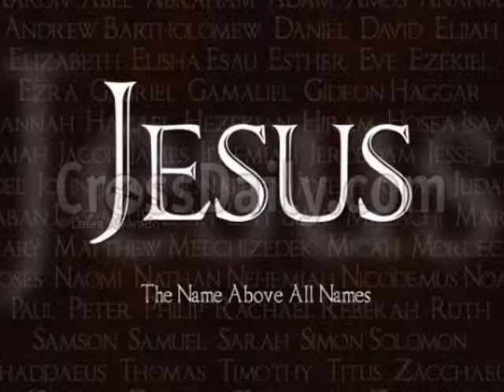Womans Retreat wilsonville prayer request's 2011 Annual Ministry.wmv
Praying for the sick in The Name of Jesus Christ during woman's retreat at Wilsonville Church of God Headquarters 2011